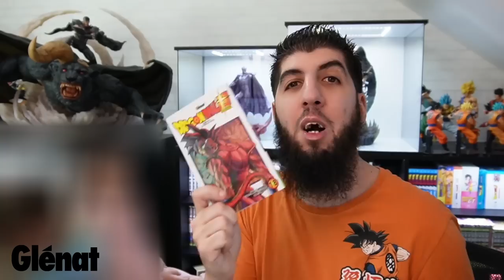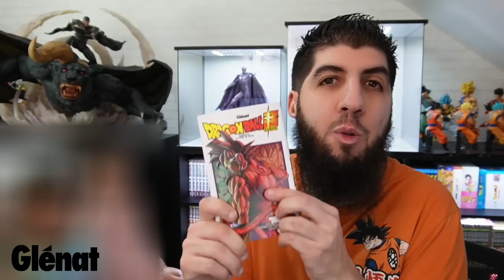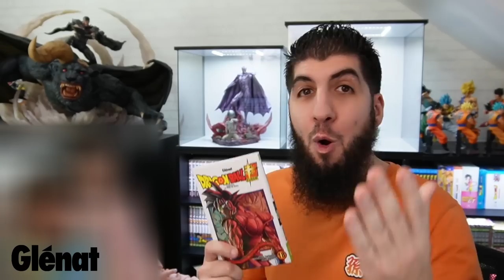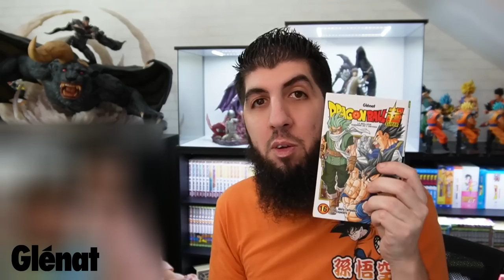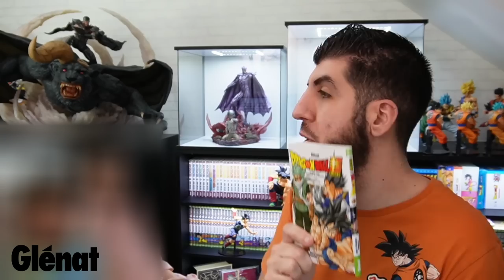QUIZZ DRAGON BALL SUPER AVEC MES ENFANTS !!!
Mes enfants connaissent DragonBallSuper et répondent à un Quiz